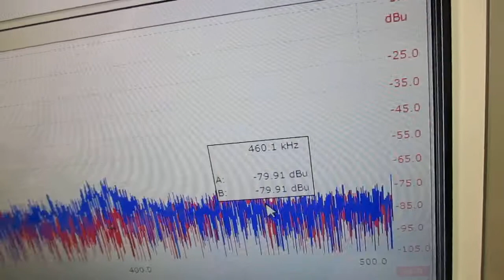メガヘルツの超音波発振制御技術 ultrasonic-labo